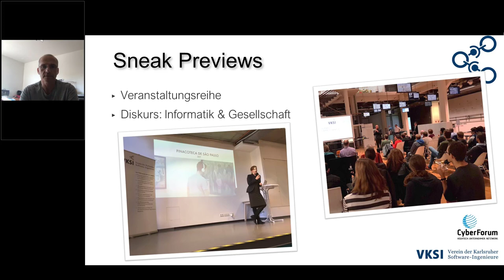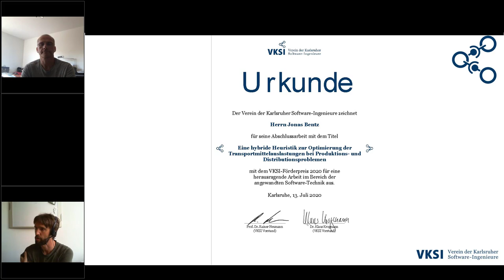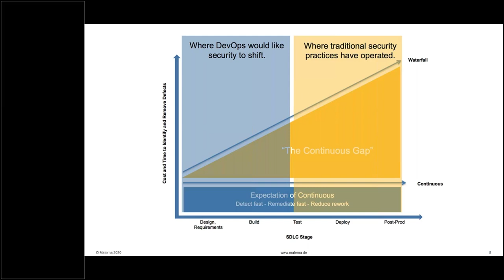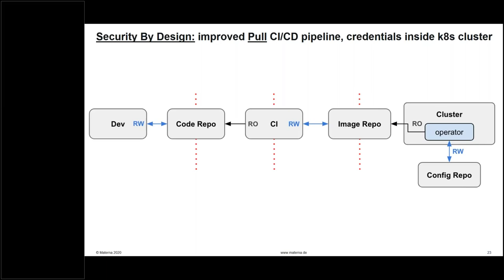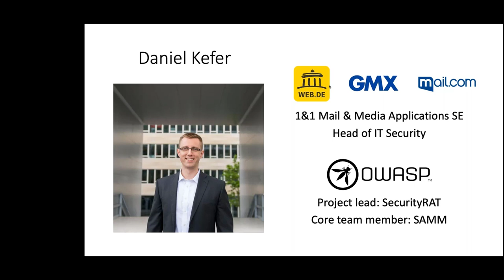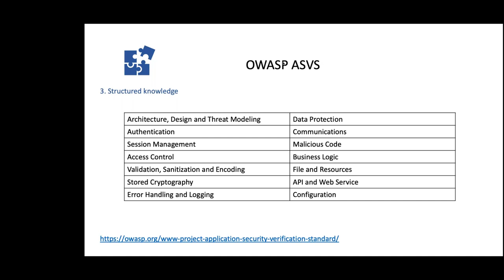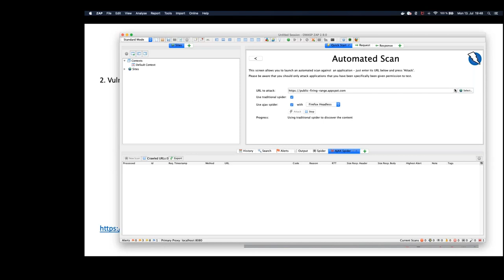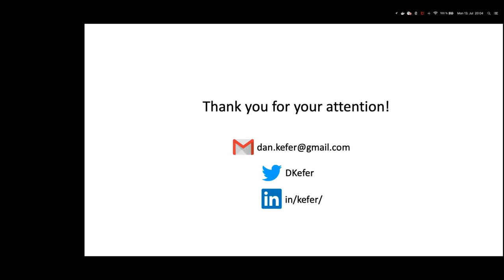DevSecOps: Open Source Tools & Continuous Development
VKSI Sneak Preview meets CyberForum IT RoundTable vom 13. Juli 2020. Mit Vorträgen von Frank Pientka "DevSecOps aber sicher! kontinuierlich sicherer entwickeln" und Daniel Kefer  "Open-Source Tools für DevSecOps". Außerdem: VKSI Preisverleihung.

Frank Pientka ist Principal Software Architect bei Meterna Information & Communications SE. Daniel Kefer ist Head of IT Security bei der 1&1 Mail & Media Development and Technology GmbH.

In diesem Video:
0:00 Begrüßung & Vorstellung VKSI & Verleihung VKSI Förderpreis
22:37 DevSecOps aber sicher! kontinuierlich sicherer entwickeln
1:06:30 Open-Source Tools für DevSecOps